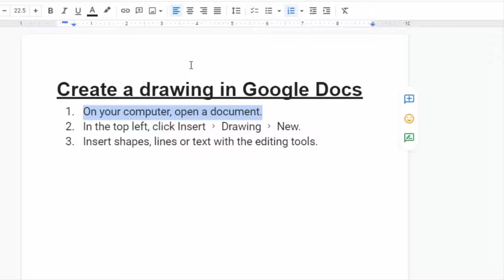How to Mention Users in Google Docs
Alternate Titles -
How to mention users directly in Google Docs
Mention a User Directly in Google Docs
How to tag users directly within Google Doc
How to Tag People into Google Docs/Slides Comments

Main Content:-
Hey Guys, In this video, I have shown you How to Mention Users in Google Docs. Many of us don't know How to Mention Users in Google Docs. In this video, I have shown How to Mention Users in Google Docs step by step.

So, I hope this video will be helpful for you.

Video Chapters:

0:00 Disclaimer
0:02 Video Title
0:05 How to Mention Users in Google Docs
0:33 Thank you for watching

●▬▬▬▬▬▬▬▬▬ஜ۩۞۩ஜ▬▬▬▬▬▬▬▬▬●